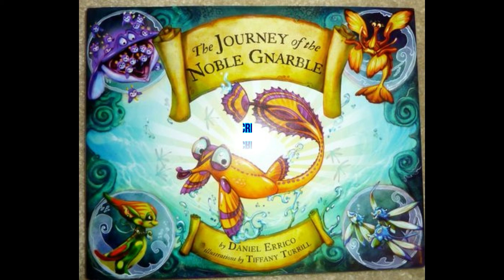BEDTIME STORY: The Journey of the Noble Gnarble written by Daniel Errico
The Journey of the Noble Gnarble written by Daniel Errico and illustrated by Tiffany Turrill
The gnarble wants nothing more than to swim up above the waters to see the blue sky, but gnarbles don't have flappers like blyfish do, and gnarbles don't even have koggers like the swimming gungaloo! But though gnarbles never swim so high, this particular gnarble is determined to see the sunlit sky. He swims past spongy gishy-gosh and feeding fipple-fosh, but who would think the little gnarble could pass the hungry warckel, subbaubble, and—most dangerous of all—the evil plink?!

Daniel Errico's charming nonsense rhymes and Tiffany Turrill's vivid, expressive illustrations combine beautifully in this entertaining story of a little fish on a big mission. Kids will giggle aloud at crazy creatures with names like gishy-gosh and glimmy glins; parents will love snuggling up with their children to read about the little gnarble's escapades in this wacky world of silly sea creatures. Join the little gnarble on his unforgettable journey from the ocean floor to the shining sun!

nursery rhymes#kids song#cartoon movies#pencilmation#videos for kids#cartoon for kids
Check also these amazing videos:

Morphle and the Dinosaurs (+1 hour funny Morphle kids videos compilation with cars, trucks, bus etc)